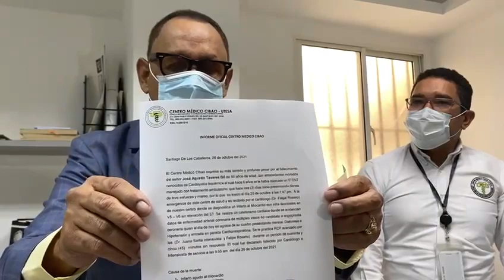Muere comunicador Joseph Tavarez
Cortesía de José Fabian

Santiago.– Murió la mañana de este martes en esta ciudad el comunicador Joseph Tavárez a causa de un infarto.

La muerte se produjo en el Centro Médico Cibao mientras recibía atenciones médicas desde anoche y donde se le practicaría un cateterismo, luego de sufrir molestias en los últimos días.

El deceso del comunicador, que ha causado gran conmoción en la clase periodística en el Cibao, fue confirmado por su hijo Eliezer Tavárez y sus compañeros y amigos Nelson Javier y Frederick Martínez El Pachá, a quienes vía telefónica se les sintió tristes.

José Agustín Tavárez Gil nombre de pila de Joseph Tavárez tenía 55 años, era nativo de esta ciudad, vivió en el barrio Los Reyes junto a su madre doña Margarita Tavárez y tenía tres hijos Eliezer, Joseph Junior y Johanna María Tavárez.

Además de su trabajo en los medios tradicionales fue un visionario con las plataformas digitales y mantenía presencia en YouTube desde donde realizaba diversas actividades como motivador y conferencista.

De hecho para este sábado 30 de octubre, Tavárez tenía pautado realizar la conferencia Escucha Tu Corazón a la que había dado gran promoción.

Joseph Tavárez tenía más de cuatros décadas en los medios de Comunicación, trabajó en Radio Azul, KV 94, Tv Can, Musi Can, Sabadazo con el Pachá, dirigió el portal “La Revista Digital.net”, “Control Diamante.com”, el espacio radial “Los Dueños del Mediodía” en Comando 88, “Pa´lante con el pueblo” en Monumental FM y laboró junto a Frederick Martinez en “Pégate y Gana con el Pachá” por Color Visión por diez años.

Tavarez laboró en varios proyectos televisivos junto a Nelson Javier el (Cocodrilo).

A través de la plataforma Control Diamante se destacó como “numerólogo” y motivador y creó la plataforma Control Diamante desde donde realizó varias actividades entre las que se destacan “Es Posible lo Imposible, concebido como una conferencia – espectáculo de motivación, donde las personas aprendieran a crecer en momentos de dificultades, crisis emocionales y económicas, impartidos con la filosofía de Control Diamante, un sistema que

Permite aprender a jugar y ganar en los distintos sistemas de loterías dominicanas a través de muestras estadísticas, estrategias y probabilidades.